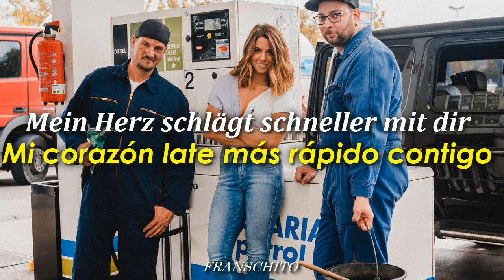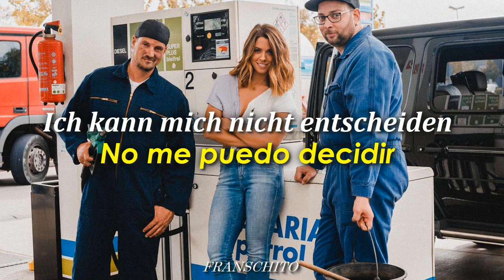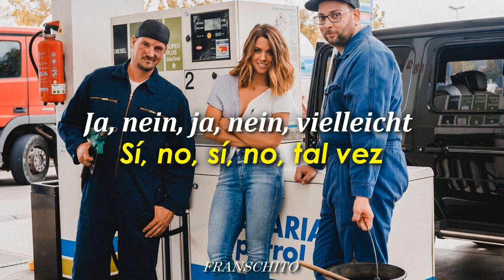Stereoact - Ja Nein Vielleicht ft. Vanessa Mai (Lyrics + Sub Español)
Stereoact - Ja Nein Vielleicht lyrics
Stereoact - Ja Nein Vielleicht songtext
Stereoact - Ja Nein Vielleicht español
Stereoact - Ja Nein Vielleicht translate
Vanessa Mai lyrics
Vanessa Mai songtext
Vanessa Mai español
german music
german electronic music

[Strophe 1: Vanessa Mai]
Komm, wir bleiben noch etwas wach
Und wir bewegen uns in Slomo durch die Nacht
Du glaubst mir alles, was ich sag'
Die Stimmung steigt, ich schenk' dir noch ein bisschen nach
Und es fällt mir leicht mit dir, du verbindest dich mit mir
Mein Herz schlägt schneller mit dir

[Refrain]
Sag mir ja, nein, vielleicht? Ich kann mich nicht entscheiden
Ich weiß nicht, ob es reicht, sag willst du heut hier bleiben?
Ja, nein, vielleicht? Perfekt für den Moment
Komm her, lass dich treiben! Ja, nein, ja, nein, vielleicht?

[Strophe 2]
Komm, wir bleiben noch etwas hier
Doch dein Lächeln sagt mir, du willst mit zu mir
Wir vertrauen uns fast schon blind
Es ist nicht wichtig, ob wir morgen zusammen sind
Und es liegt in der Luft, hab' keine Zweifel mehr
Vergiss die Vernunft, yeah
Ich weiß nicht, ob's für immer reicht
Doch heut Nacht sind wir vereint
Gemeinsam alleine sein

[Post-Refrain]
Ja, nein, vielleicht, nein, vielleicht?
Ja, nein, ja, nein, vielleicht?
Ja, nein, ja, nein?
Ja, nein, ja, nein? Komm her, lass dich treiben